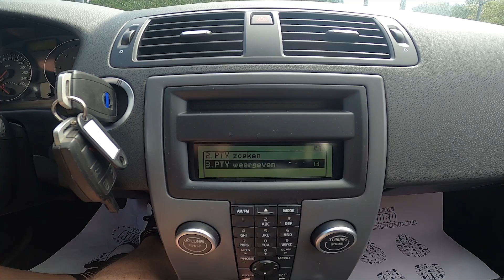How to Search for PTY Channels in Car Radio in Volvo C30 ( 2006 – 2012 )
Find out more info about Volvo C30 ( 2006 – 2012 ):
Do You want to know how to use the PTY Function for the Car Radio in the Volvo C30? Thanks to that feature Your Radio will filter all the auditions to find the most suitable for You. Follow the video we've provided above to learn how to use the PTY Function in Volvo C30 and enjoy Radio Auditions better!

How to Enable PTY? How to Disable PTY? How to Use PTY?

Years of Production:

2006, 2007, 2008, 2009, 2010, 2011, 2012